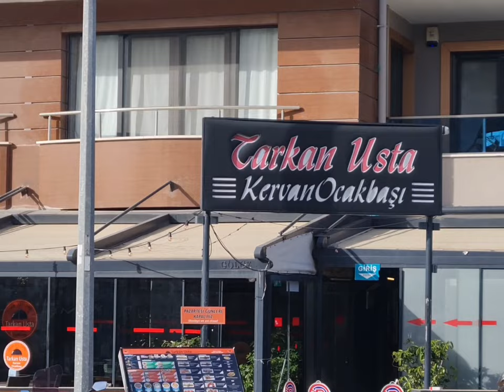MARMARIS SUMMER 2024 HOLIDAY MAKER INFO TOUR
Would you like to find out  how to go around to easiest way & cheapest way?
   let's have rise with minibüs only 15tl 40plm just saying so you know 😉